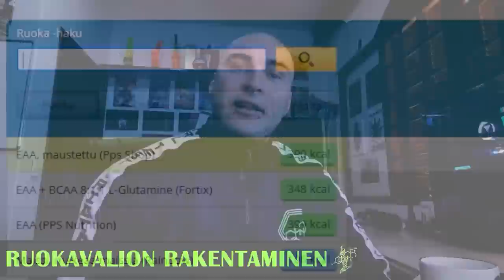Pekka Kotipohjan kisaura IFBB PRO:ksi | ft. Möykky | Original Cast #30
Time Stamps:
0:00 Intro
2:29 Timo näki Pekan ensinmäisen kerran
5:40 Pekan kilpailu ura
13:10 Keskivartalon vahvistaminen
19:00 Tuomon tyrät
25:15 Alku treeniuran lisäravinne sekoilut
36:00 Tuomon ADHD
40:30 Pekan överi massakausi
51:00 Pekan siirtymä kehonrakennukseen
58:10 Pekan ifbb pro kortin voitto
1:17:50 Poseeraaminen ja lavalla esiintyminen